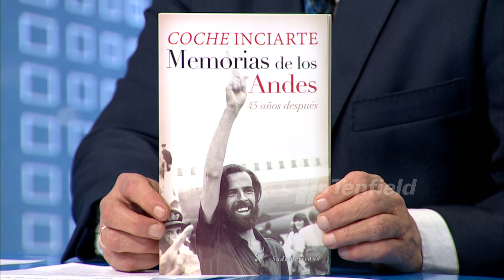Hora Pico - Dr. Álvaro Córdoba - José Luis Inciarte - B/1